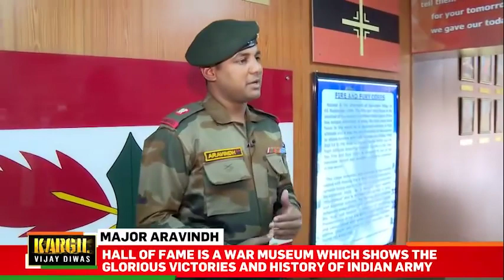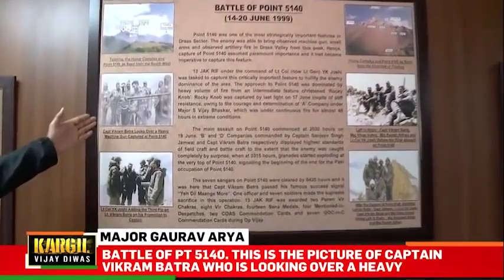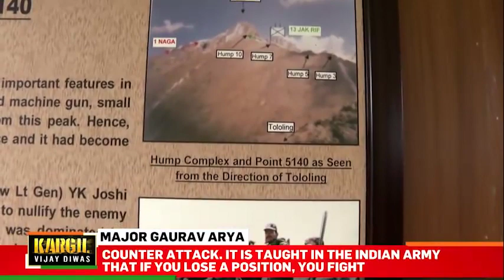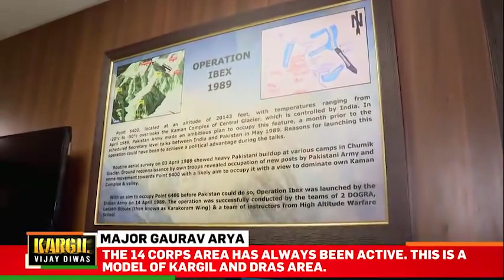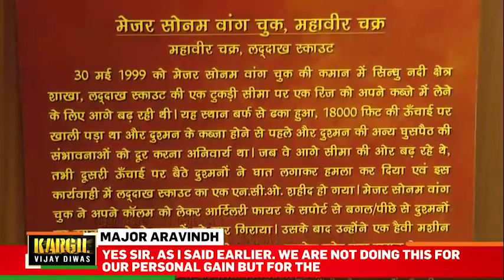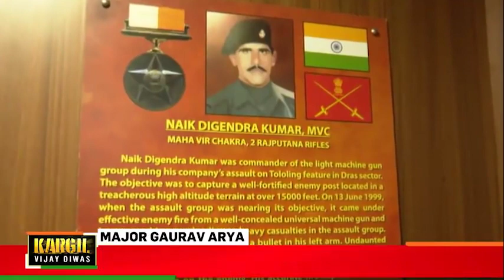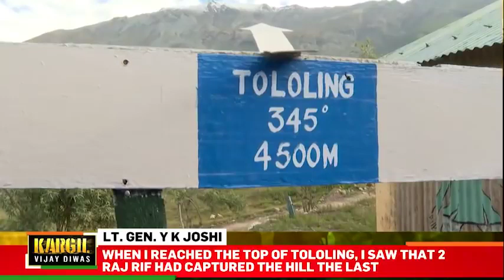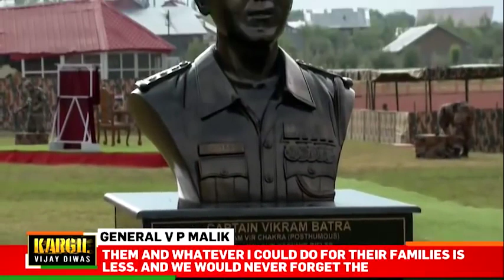Know your Armed forces कारगिल की सम्पूर्ण कहानी ~ by Maj Gaurav Arya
July 26. It was on this day 19 years ago that the Indian Army recaptured all the Indian posts in Kargil that had been occupied by Pakistan's army. Since then, July 26 has been observed annually to commemorate the sacrifices made by soldiers in this war. Here's all you need to know about the Kargil war:

* The war took place between May and July of 1999 in Jammu and Kashmir's Kargil district.
* The conflict is believed to have been orchestrated by the then Pakistan army chief General Pervez Musharraf without the knowledge of the then Pakistan Prime Minister Nawaz Sharif.

* It began with the infiltration of both Pakistani troops and terrorists into Indian territory.
* The infiltrators positioned themselves in key locations that gave them a strategic advantage during the start of the conflict.
* Based on information from local shepherds, the Indian Army was able to ascertain the points of incursion and launch "Operation Vijay".

​Vijay Diwas

The Army declared the mission successful on July 26, 1999; since then the day has been celebrated annually as Kargil

Casualties

The victory came at a high price. The official death toll on the Indian side was 527, while that on the Pakistani side was between 357 and 453.

The war

* Because the Pakistani soldiers and terrorists had positioned themselves at higher altitudes, it gave them an advantage in combat, as they could fire down at advancing Indian troops.
* Pakistan shot down two Indian fighter jets while another fighter jet crashed during the operation.
* Pakistan asked the US to intervene, but then President Bill Clinton declined to do so until Pakistani troops were withdrawn from the Line of Control.
* As Pakistani troops withdrew, the Indian armed forces attacked the rest of the outposts, managing to get back the last of them by July 26.

* Pakistan initially denied any role in the conflict, saying India was facing off with "Kashmiri freedom fighters." However, it later awarded its soldiers medals for the conflict, removing any doubt of its involvement.

* India increased its defence spending in the budget presented the year after the Kargil war, but it also resulted in procurement irregularities, like the one in the purchase of coffins for the soldiers who died in combat.

Gallantry awards

* Grenadier Yogendra Singh Yadav, 18 Grenadiers, Param Vir Chakra

* Lieutenant Manoj Kumar Pandey, 1/11 Gorkha Rifles, Param Vir Chakra, Posthumous

* Captain Vikram Batra, 13 JAK Rifles, Param Vir Chakra, Posthumous (In pic)

* Rifleman Sanjay Kumar, 13 JAK Rifles, Param Vir Chakra

* Captain Anuj Nayyar, 17 JAT Regiment, Maha Vir Chakra, Posthumous

* Major Rajesh Singh Adhikari, 18 Grenadiers, Maha Vir Chakra, Posthumous

* Captain Haneef-u-ddin, 11 Rajputana Rifles, Vir Chakra, posthumous

* Major Mariappan Saravanan, 1 Bihar,
Vir Chakra, Posthumous

* Squadron Leader Ajay Ahuja, Indian Air Force, Vir Chakra, Posthumous

* Hawaldar Chuni Lal, 8 JAK LI, Vir Chakra. Also awarded Sena Medal for gallantry and posthumously awarded Ashok Chakra as a Naib Subedar.

India's restraint

But the orders to execute the plans never came from the then NDA government led by Atal Bihari Vajpayee. Instead, the cabinet committee on security on May 25 clearly instructed then IAF chief Air Chief Marshal AY Tipnis that his fighter jets must not cross the Line of Control under any circumstances, leave alone undertake deep strikes into Pakistan.

What PM Vajpayee said

The IAF's request to cross the LoC slightly during the Kargil conflict had been categorically rejected by the then government. "The PM (Vajpayee) straightened up in his chair and said firmly, 'Please don't cross the LoC. No crossing the LoC'," recalled then IAF chief A Y Tipnis later.

This restraint shown by India in not escalating the conflict into a full-blown war, in fact, put tremendous international pressure led by the US on Pakistan to finally withdraw from the Kargil heights.